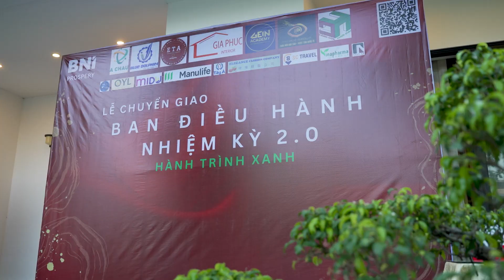BNI PROSPERY - LỄ CHUYỂN GIAO BAN ĐIỀU HÀNH NHIỆM KỲ 2.0